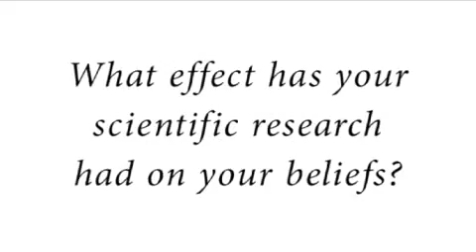What effect has your scientific research had on your beliefs? Martin Rees, Templeton Prize 2011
The 2011 Templeton Prize winner Martin Rees answers the question " What effect has your scientific research had on your beliefs?"